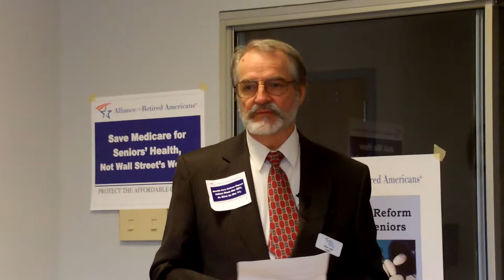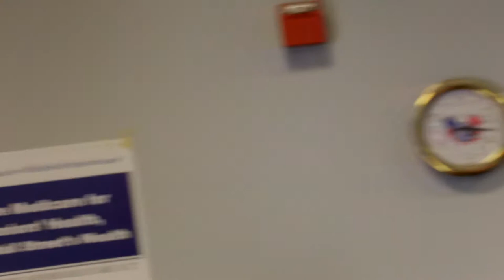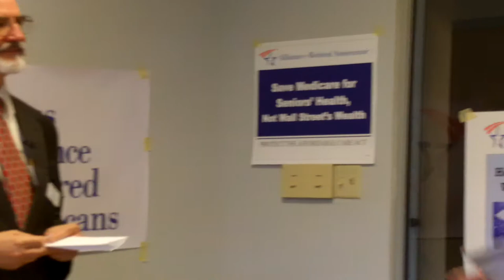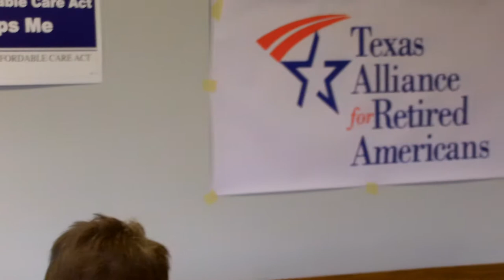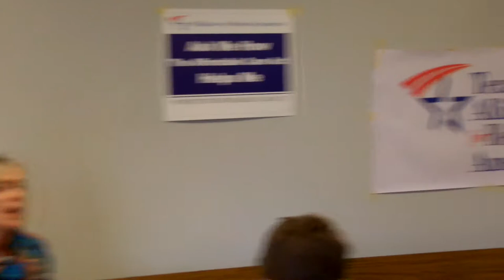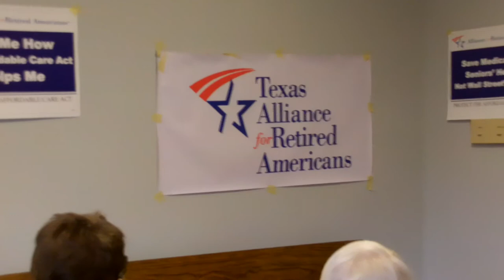Stand up for Health Care event in Dallas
Gene Lantz, Marty Alvarado, Marjorie Petty (from HHS)  speaking at the Stand up for Health Care event in Dallas

The Supreme Court will soon review the Affordable Care Act, and nothing good has come from them for several years. We will celebrate the 2nd anniversary of the act and let people know its many benefits.